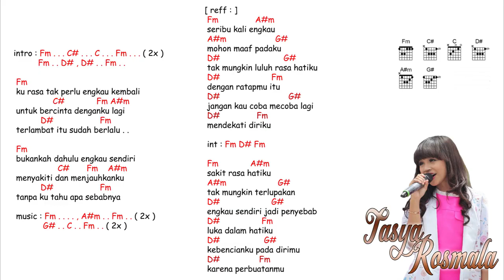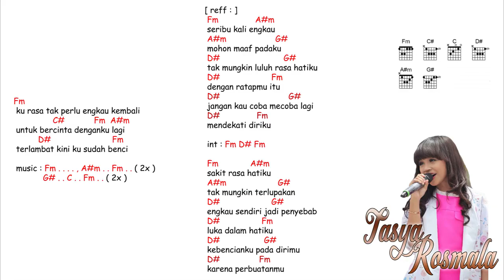kunci gitar & lirik lagu cover | Tasya Rosmala - benci